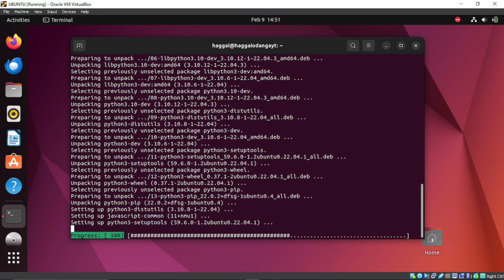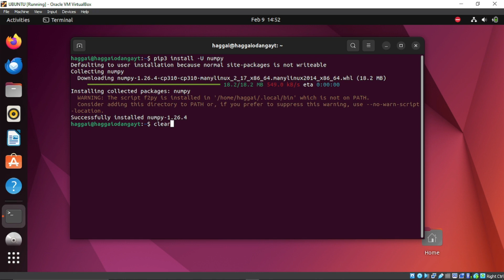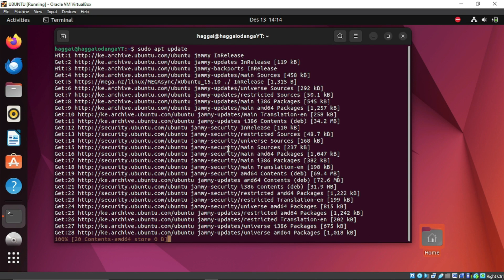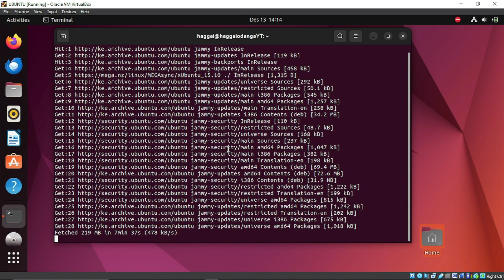UBUNTU FIX: ImportError: numpy.core.multiarray failed to import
A solution to ImportError: numpy.core.multiarray failed to import

usdt(TRC20) : TNL29JfK8Xx6boDZ54PqWwTKTxs4k6Z3cj